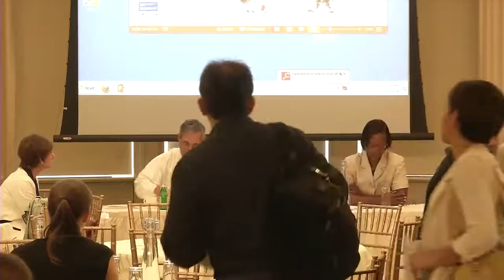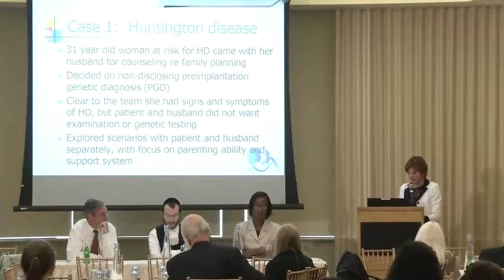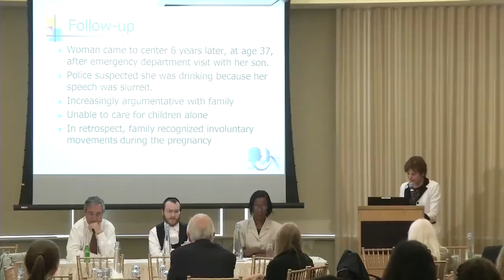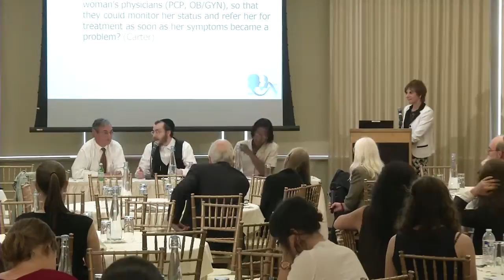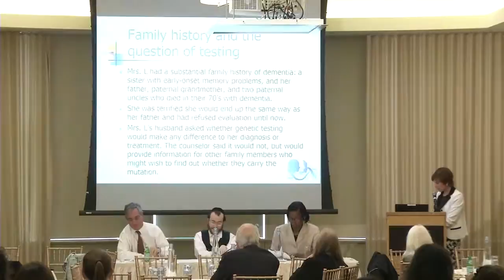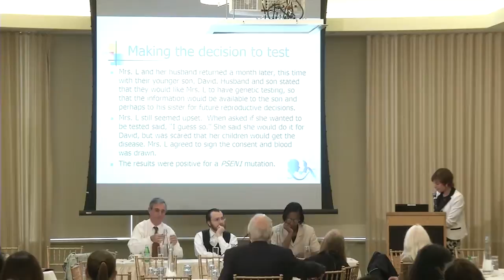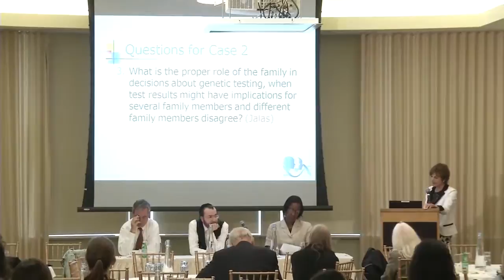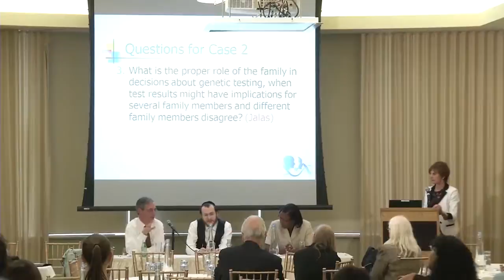Community Perspectives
Suzanne M. Carter, MS, JD, CGC is a board certified genetic counselor, now attorney, who practices in New York and New Jersey. She provided genetic counseling to thousands of patients with genetic conditions or at risk to have children with genetic conditions.
Alejandro Iglesias, MD is assistant professor of pediatrics, director of the Inherited Metabolic Disorders Program, program director of the Medical Genetics Residency program and attending physician in the Division of Medical Genetics, Department of Pediatrics at Columbia University Medical Center. He is a clinical and biochemical geneticist primarily interested in dysmorphology, inherited metabolic disorders and neurogenetics.
Chaim Jalas is the director of genetic resources and services at Bonei Olam, a nonprofit organization assisting couples with infertility and genetics.  He is also founding director of the Center for Rare Jewish Genetic Disorders. He has conducted many scientific studies of families with undiagnosed diseases, and has published on a number of novel gene discoveries, genetic variations, and Ashkenazi-specific mutations previously unknown to be causative for disease.